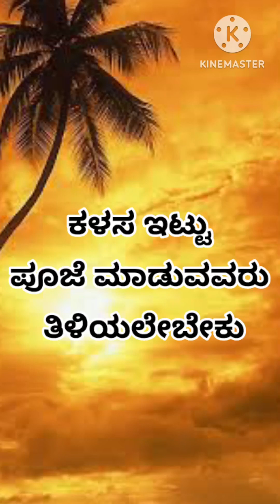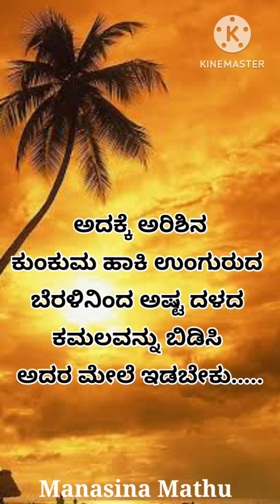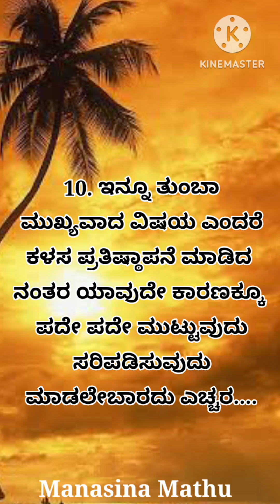usefull information in kannada